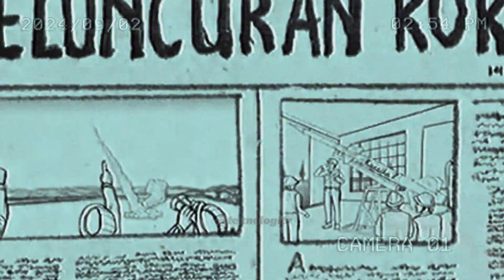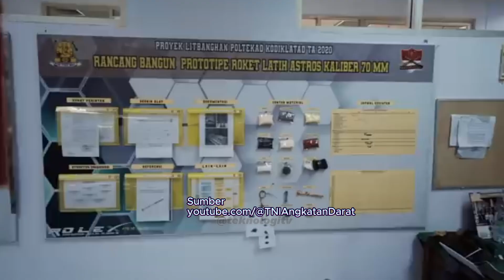INDONESIA MAJU!! Ciptakn Roket Pluncur Karya Anak Bangsa Top 5 Rudal Terbaik Buatan Indonesia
Indonesia telah menunjukkan kemajuan yang signifikan dalam bidang teknologi pertahanan, khususnya dalam pengembangan bom roket. Berbagai bom roket yang dikembangkan oleh industri pertahanan Indonesia tidak hanya memperkuat kemampuan militer negara, tetapi juga menampilkan inovasi yang patut diperhitungkan di arena internasional.
0:02 Tes Kekuatan Rudal Roket Indonesia
1:08 Roket Kartika Buatan Indonesia
3:02 Roket D-230 Buatan Indonesia
4:43 Roket R-Han 122 Buatan Indonesia
6:11 R-Han 450 Buatan Indonesia
7:36 Roket Rolex Buatan Indonesia